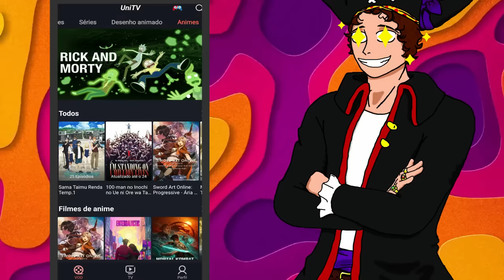EU JOGUEI COM TODOS OS ESPADACHINS LENDÁRIOS DE ONE PIECE NO MELHOR JOGO DE ONE PIECE PARA CELULAR!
EU JOGUEI COM TODOS OS ESPADACHINS LENDÁRIOS DE ONE PIECE NA RANK MAIS ALTA DO ONE PIECE BOUNTY RUSH

Olá pessoal! Dessa vez eu fiz uma loucura, resolvi jogar com todos (ou quase todos) os espadachins lendários desse jogo de one piece um trabalho insano e apenas o seu like e compartilhamento vai ajudar, qual é o mais forte? Personagens como Roger, Oden, Rayleigh, Zoro e até Ryuma vão se aventurar na rank mais alta do one piece bounty rush o melhor jogo de one piece para celular!

Novo jogo, novo jogo one piece, one piece mobile, melhor jogo de one piece, one piece bounty rush, melhor jogo de one piece para celular, Op Novo jogo, novo jogo one piece, os 10 espadachins mais fortes do mundo de one piece esses são os espadachins mais fortes como mihawk o melhor espadachim do mundo, zoro ex gameplay insana com Kozuki Oden um lendário espadachim vs kaido, Ryuma é uma lenda e vou jogar com os espadachins mais conhecidos do mundo shiryu da chuva shanks o yonkou não pode faltar e as 10 melhores espadas do mundo de one piece no one piece bounty rush gameplay all swordsman vista vs mihawk, one piece,espadachins mais fortes de one piece,one piece espadachins,espadachins one piece.